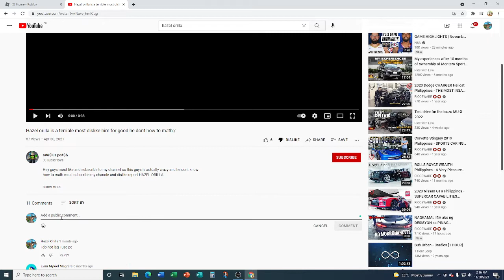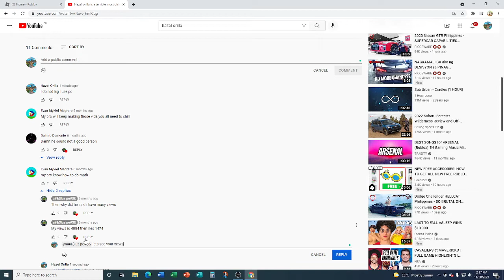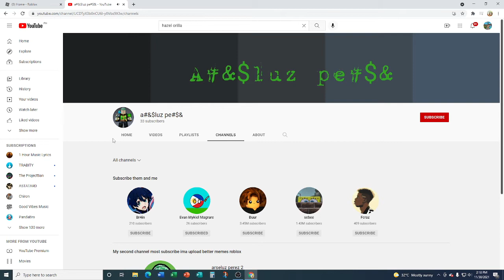i do not anymore sir